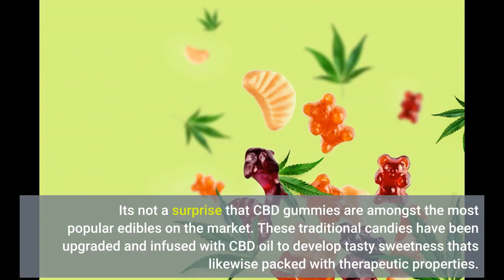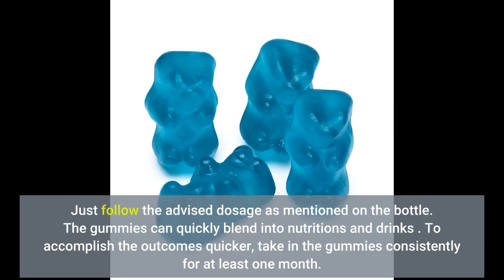Smilz CBD Gummies Coupon [WATCH!]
With so many CBD products out there, finding the very best CBD gummies can be a challenge. If you're searching for the very best CBD gummies available right now, you will be delighted to know that you can get them for the cheapest cost at the link mentioned above!

The finest CBD gummies on the market are now offered for a special discount rate! These hemp gummy bears are a non-psychoactive CBD edible item that provides a series of health advantages. They are specially formulated with cannabinoids or organic hemp, and boost cognitive procedures and inflammatory reaction. When taken as recommended, this cannabinoid product can control state of mind patterns.

These CBD gummies are totally free from herbicides, pesticides, and other risky components.  All the active ingredients are natural and for this reason users never ever have to fret about potential harmful health impacts.

It might take a while and experimentation to discover the dosage that's right for your particular needs-- however the benefits are well worth it.

And the bright side is, there are no serious side impacts to taking 'too much' CBD. Which ways, it's the ideal time for you to attempt the top ranked CBD gummies on the marketplace, offered at the link above!

These hemp gummies use consumers a effective supplement that is known to have many therapeutic advantages. While they may look like regular gummy sweets, they are potent and can provide relief for many conditions. They are typically used to promote healthy sleep, deal with sleeping disorders, battle persistent discomfort, and improve focus and concentration by improving cognitive function.

After taking in the supplement, it triggers homeostasis on every cellular level in the body, improving all physical functions. Additionally, it consists of antioxidant residential or commercial properties that delay aging by getting rid of free-radicals that cause illness. It likewise prevents collagen from breaking down, which makes our skin appearance more youthful.

While many supplements on the market treat anxiety, these gummies don't pose any health danger, as it does not contain chemicals. What's more, CBD products are legal in all the states in the US. That implies you can get a bottle today, problem-free. No prescription is required whatsoever. It's as simple as that!

Related topics include Smilz CBD Gummies Coupon, cbd gummies benefits, best cbd gummies for sleep on amazon, in addition to others!